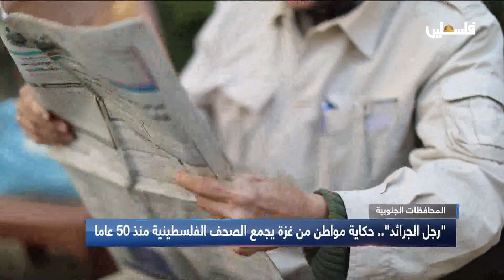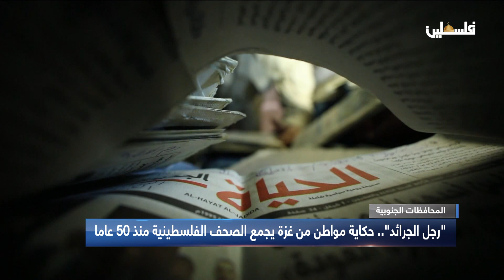"رجل الجرائد" حكاية مواطن من غزة يجمع الصحف الفلسطينية منذ 50 عاما